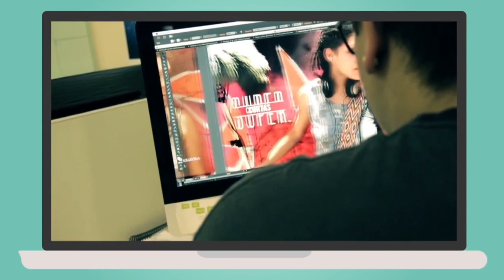TALK TAG | PRODUTORAS ÂMBAR E LENTE 4 | PUBLICIDADE E PROPAGANDA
🎙️✨ Preparem-se para uma dose de inspiração e muita informação na nova temporada do Talk Tag! No Canal Metô🎉

💬💡 Nesta temporada o foco são os cursos de comunicação da Universidade Metodista de São Paulo, onde você poderá conhecer mais sobre a formação e mercado de trabalho desta área. Neste episódio sobre o curso de Publicidade e Propaganda, alunos egressos compartilham suas experiências e historias vividas durante seu período na faculdade.

Fique ligados, junte-se a nós nesta jornada! 💫